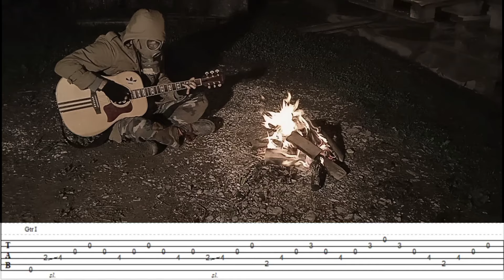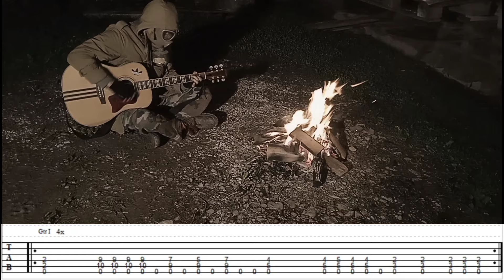S.T.A.L.K.E.R. Call of Pripyat OST guitar 11 + TABS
Tuning: Half step down (D# G# C# F# A# D#)

(OST guitar 8)